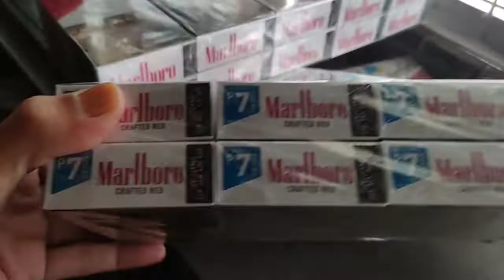NEW CRAFTED MARLBORO RED || PMFTC UPDATE